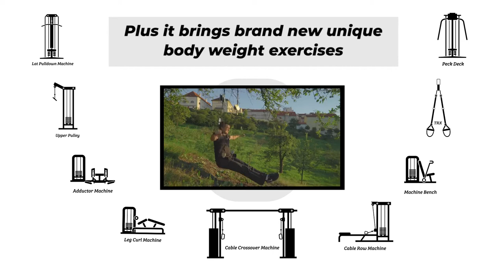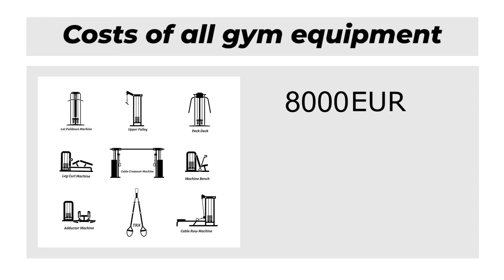Best home gym equipment for joints-friendly workout at home - XUpTrainer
The best home gym equipment for joints-friendly workout at home.
Ready for effective bodyweight workouts at home?
New challenging workouts at home. Let's join us!